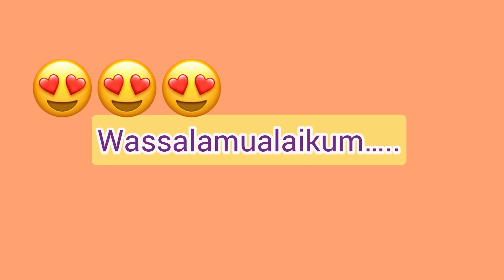Membuat gandasturi kacang hijau❗️wangi❗️lembut didalam kriuk diluar❤️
Gandasturi wangi , lembut didalam dan kriuk diluar

Bahan:
Bahan utk isi:

 Kacang hijau kupas
Susu bubuk
Vanili
Gula pasir
Garam

Pewarna makanan dan wijen

Cara membuat isian:
Kacang hijau kupas direndam selama 1 jm. Lalu dikukus selama 20 mnt. Kemudian diangkat dan dimasak dgn dicampur gula pasir, susu bubuk, garam dan vanili, masak hingga kacang hijau hancur dan kalis/udh gk ada airnya
Bahan utk isi:

 Kacang hijau kupas
Susu bubuk
Vanili
Gula pasir
Garam

Cara membuat isian:
Bahan utk isi:

 Kacang hijau kupas
Susu bubuk
Vanili
Gula pasir
Garam

 Bahan tepung:

Tepung terigu
Tepung beras
Garam
Gula pasir
Vanili
Mentega